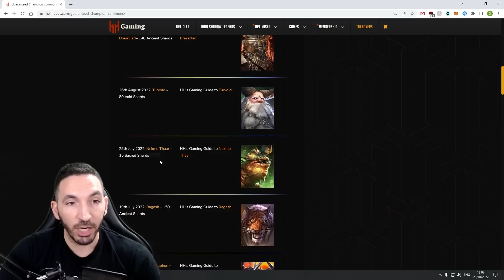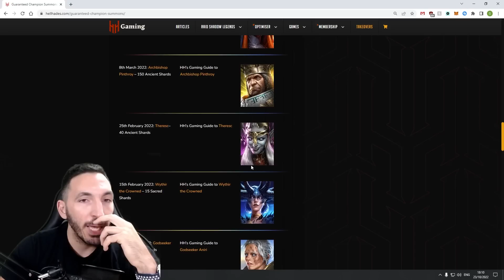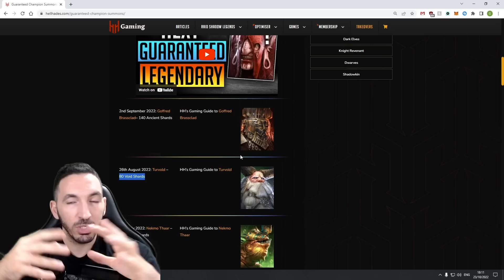WAIT OR MISS OUT! | RAID SHADOW LEGENDS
We Have to Wait HOW LONG?! | RAID SHADOW LEGENDS